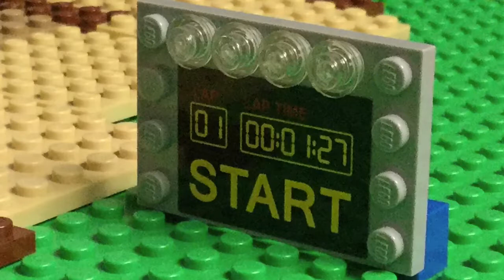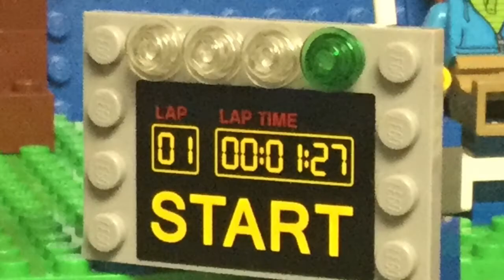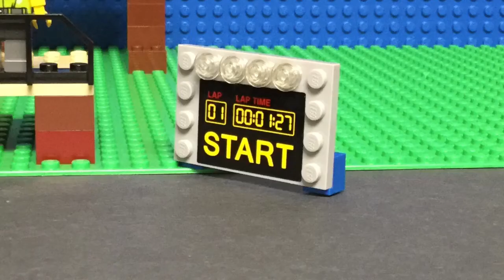Ultimate Lego Go-Kart Race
Them LEGO People - Video 1, Collection 1 - Rick and Ethan sign up for a go-kart race! But someone sabotages Rick’s go-kart! Can he fix it in time for the next race?

Contents

0:00 Intro
0:20 Signing Up
0:50 Building Go-karts
1:05 First Race
1:55 Pizza Time!
2:31 Rick's Go-Kart Gets Stolen
4:03 Second Race
4:58 Third Race
7:00 And the Winner is...
7:45 Credits